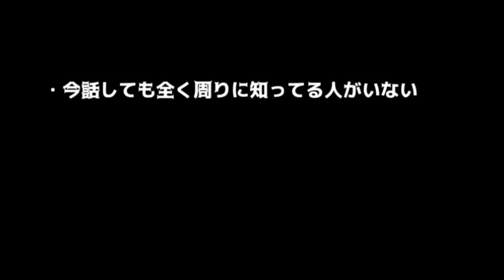【ゆっくり解説】ゆっくり霊夢のアニメ推し語り【ユリ熊嵐編】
ニコニコで公開しているものを、こちらでも。動画作者本人です。
ひたすら好きなアニメを推してるだけの動画シリーズになります。なるべく未視聴でも布教用になるよう、ストーリーの重要なネタバレ等を避けております。ご了承ください。

コメントを残しておいてくれると、ファンの生き残りを感じられて嬉しゅうございます。